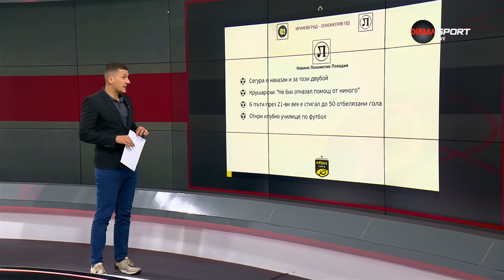Преди кръга: Крумовград - Локомотив Пловдив (плейофи)